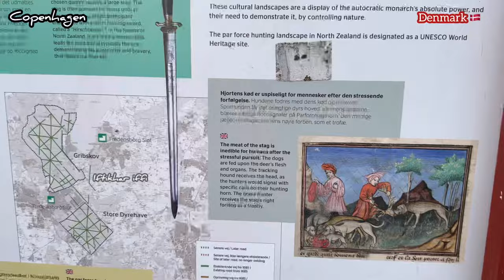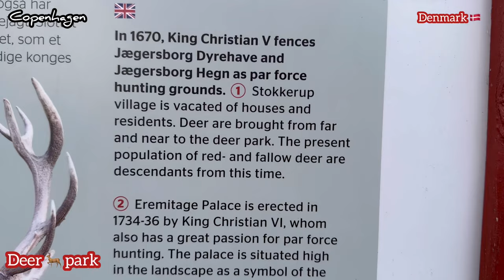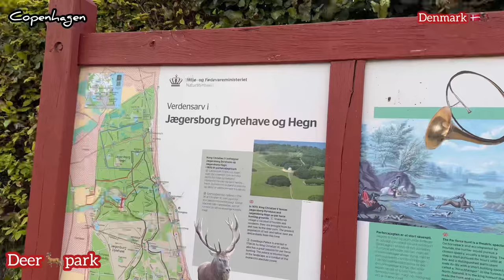Deer 🦌 park in Copenhagen Denmark 🇩🇰/ thousands of deer in jungle/ iftikhar Ahmed usmani